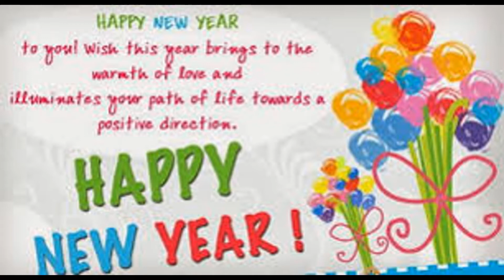AhiluArts wishes you very Happy new year 🎊🎉🎂👏🏻😍🙏🏻☺️